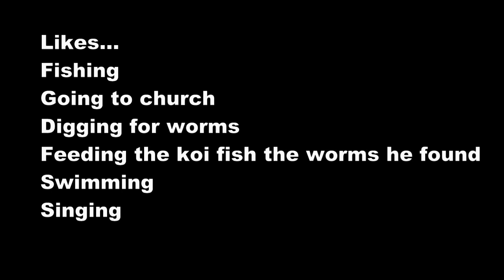Edward First Grade